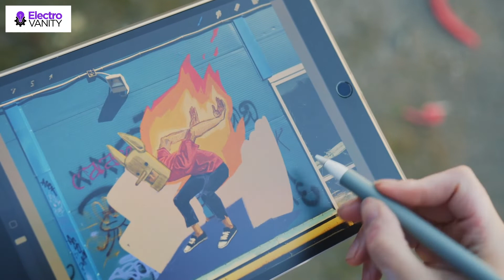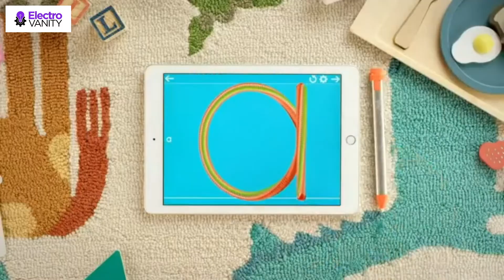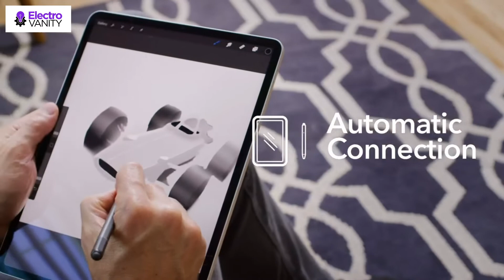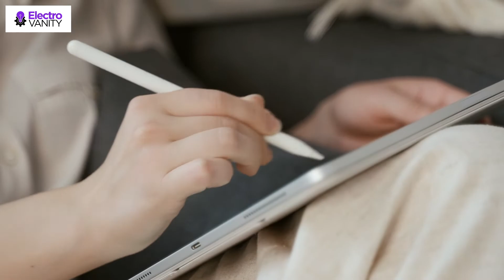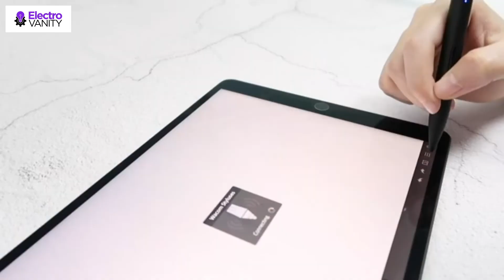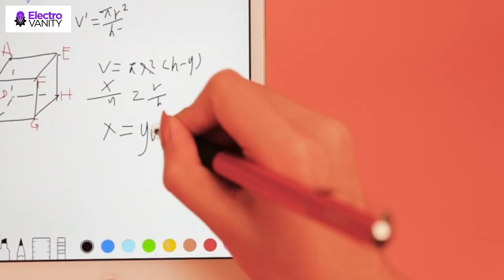Unlocking New Possibilities: Best Apple Pencil Alternatives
Are you planning to buy best apple pencil alternatives. We've researched best apple pencil alternatives on Amazon and made a top five list to save your time and money.
For more information on each of the Products:

✨ Logitech Crayon Digital Pen
✨ Zagg Pro Stylus
✨ Adonit Dash 4
✨ Adonit Note +
✨ Meko Universal Stylus

Welcome to Electro Vanity,

In this review, we have come up with the best apple pencil alternatives in the market. Basically, we have chosen these products based on their design, quality, feature, price, and performance. Plus, we have covered every ins and outs of these products to help you find the best apple pencil alternatives.

Before selecting the product, we have gone through meticulous research and compare very features with their near competitors. As a result, finding the best apple pencil alternatives would be easy for you, and that would definitely save your valuable time & energy.

Therefore, you can undoubtedly choose any of the best apple pencil alternatives.

Few footages of the video are not originally produced by Electro Vanity. And some segments of stock footage were collected from various sources such as manufacturers, fellow creators, and other sources.

Electro Vanity is a participant in the Amazon Services LLC Associates Program, an affiliate advertising program designed to provide a means for sites to earn advertising fees by advertising and linking to Amazon.com.